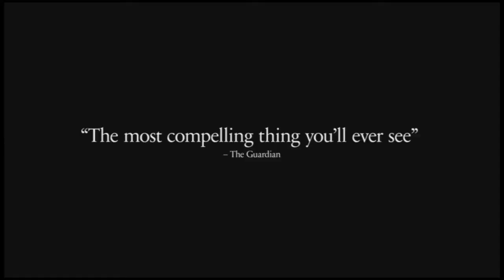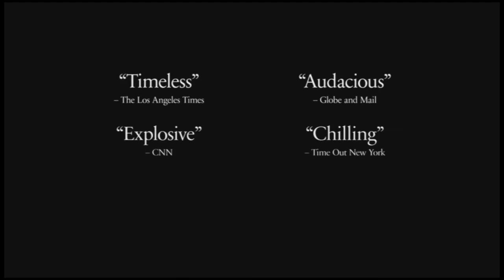The Act Of Killing / US Trailer